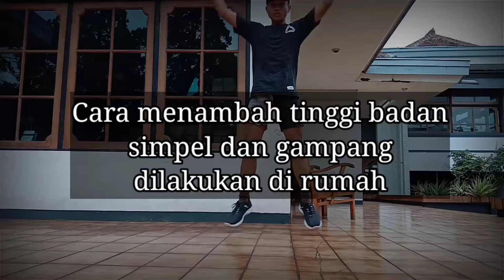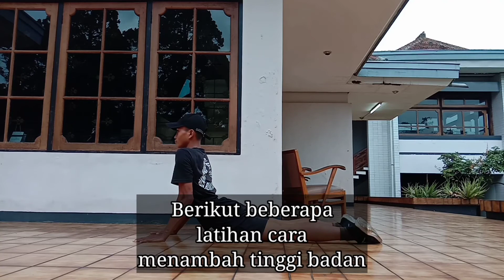CARA MENAMBAH TINGGI BADAN SECARA CEPAT DAN MUDAH DI LAKUKAN DI RUMAH